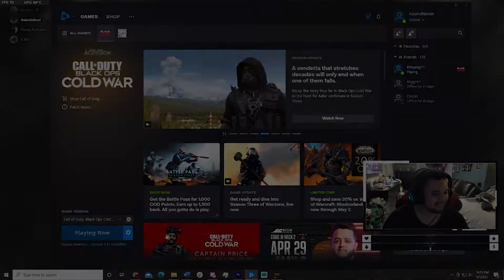COD COLD WAR THE GREATEST GUNFIGHT COMEBACK EVER!!!!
I don't usually do custom descriptions, but let me tell you something whoever is reading this: this happened on my stream It was absolutely amazing and i wished more people watched it live. If you find this video amazing and want to see more like this, head over to my twitch and follow. It would mean the world to me and I would love to have you see things like this.